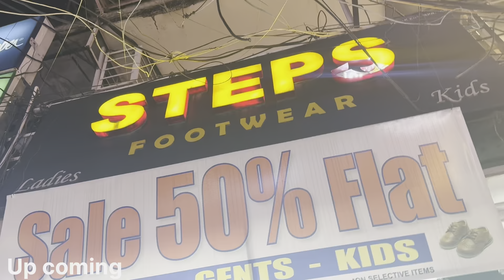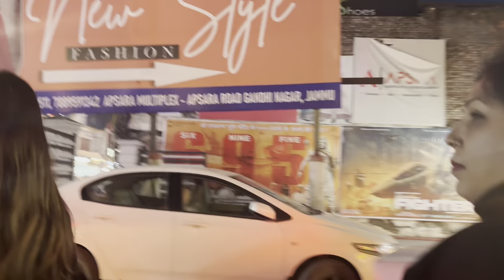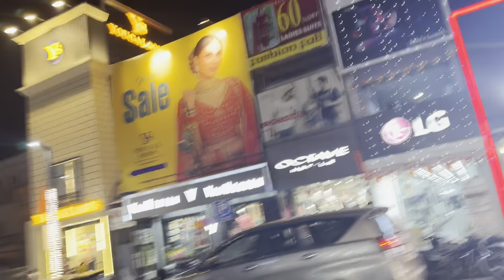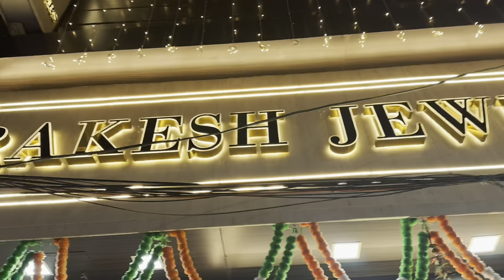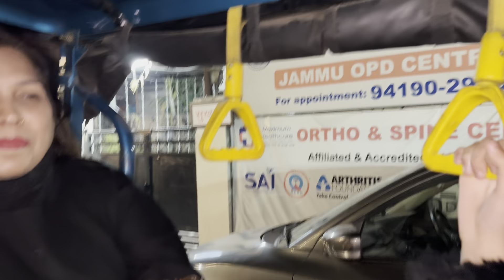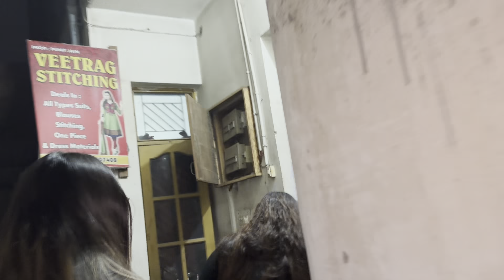Shopping day with family😍| Bahut Enjoy kia🥰video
Jammu&kashmir

Jammu vlogs

Family vlogs